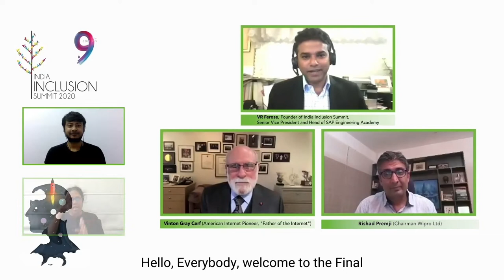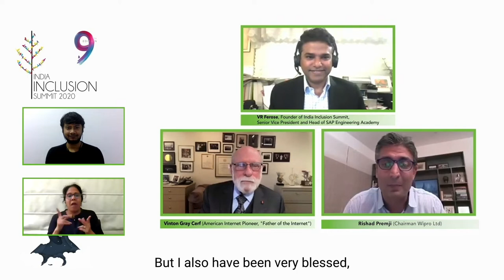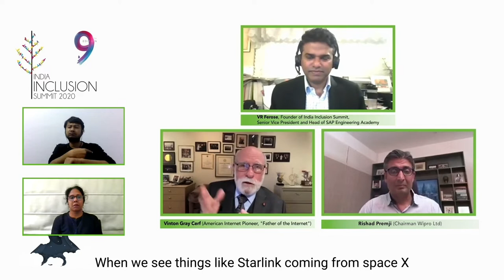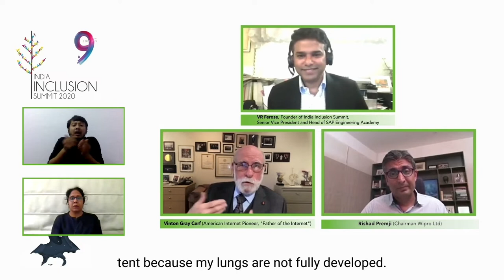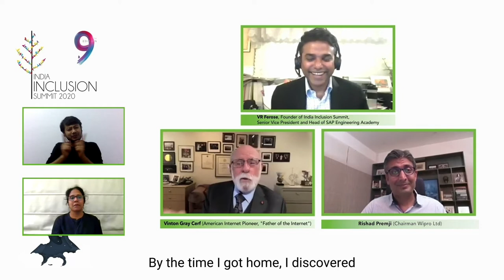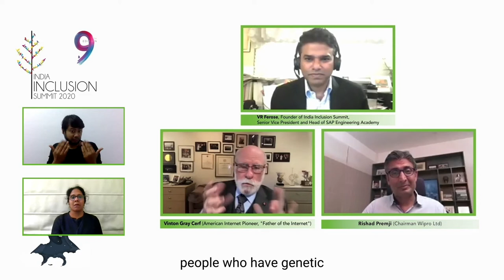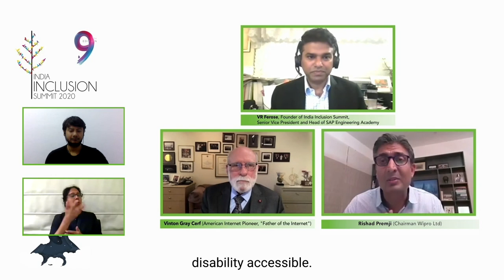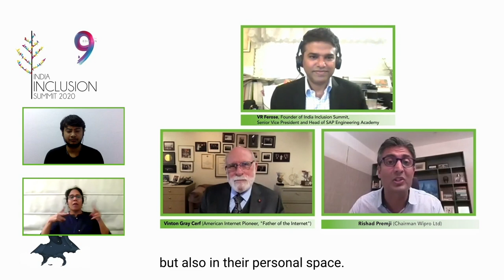In Conversation | Vint Cerf, Rishad Premji and VR Ferose | IIS 2020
VR Ferose, founder of India Inclusion Foundation in conversation with two absolute legends in the technology field - Vinton G Cerf and Rishad Premji.
Vinton G Cerf is one of the father's of the internet and Rishad Premji is the Chairman of Wipro. Hear them talk about the development of technology and how technology can benefit disability sector.